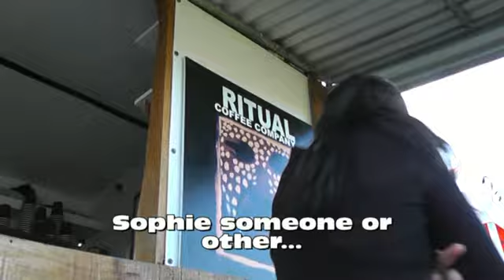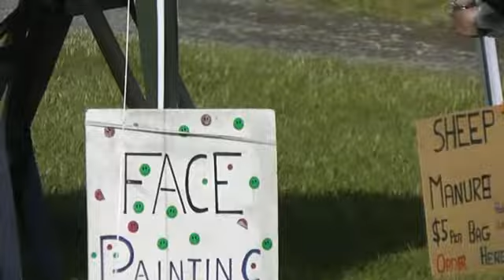Ritual Coffee Cart.mp4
Every Sunday at the Blenheim Farmers Market